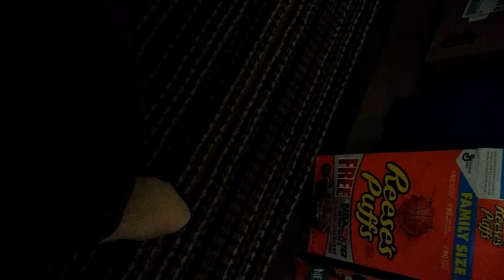0315180849 The Escalater at the old Airport, the Red Winds, Alexa